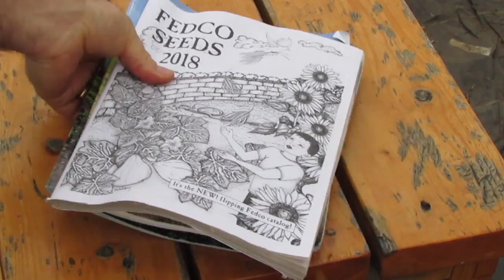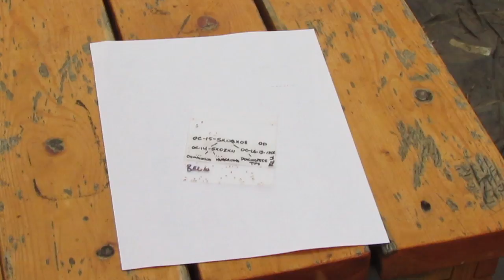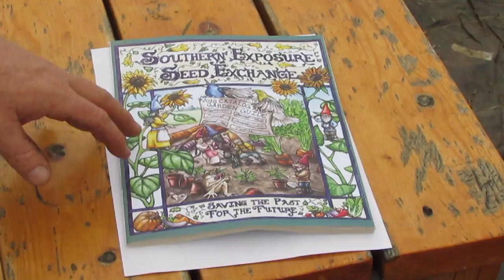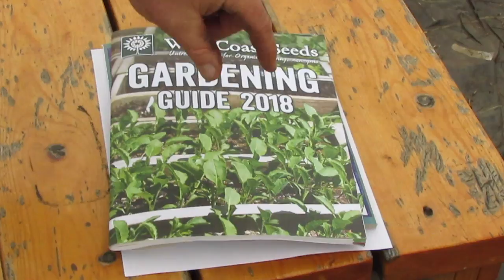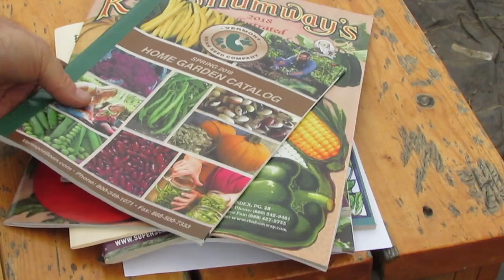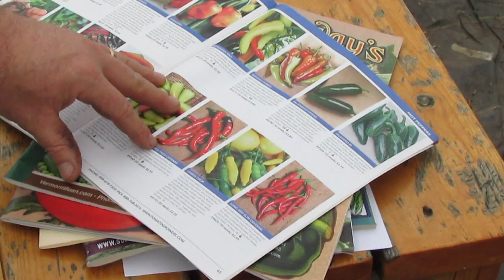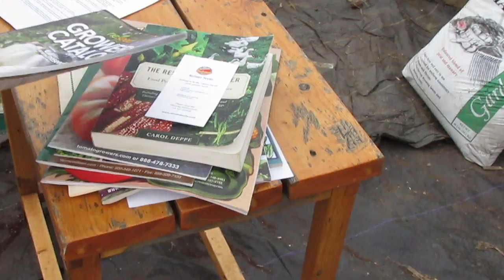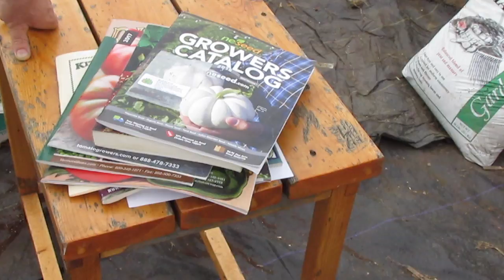Oxbow Farm Honorable Mention Seed Companies - Yet More Opinions!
This is the second video on our favorite seed companies, the companies discussed in this video don’t make our top ten list, but have something to offer that we appreciate.